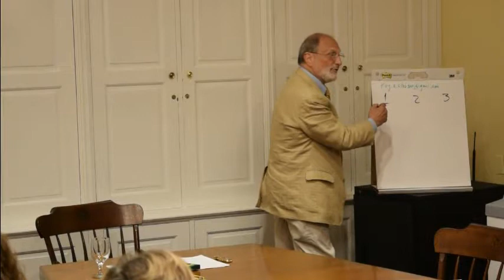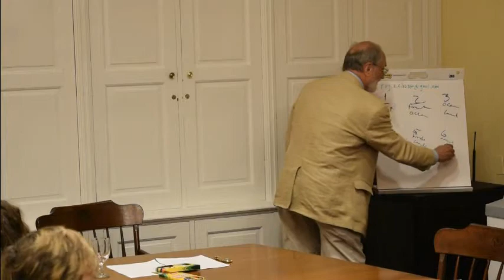The Deeper Meaning of the Doctrine of Creation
Dr. Roy Clouser, Professor Emeritus of the College of New Jersey, reviews contemporary conceptions of cosmogony (the birth and early development of the universe), such as the multiverse hypothesis, and discusses how Christians should view such theories.